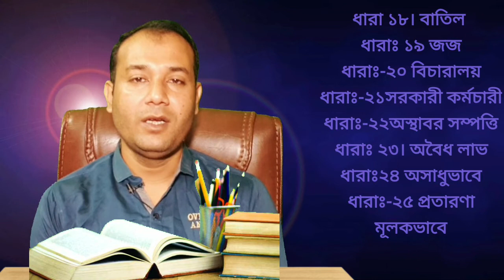দন্ডবিধি,আইনের ১ধারা হইতে-৩০ধারা পর্যন্ত আলোচনা পর্ব -০১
police দন্ডবিধি,
পর্যন্ত আলোচনা
পর্ব -০১